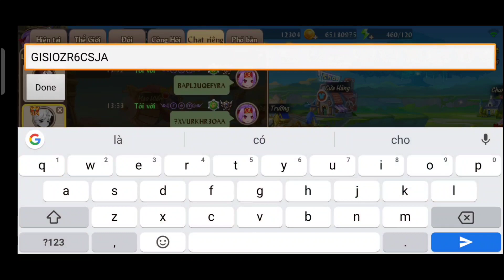[Top Gunpow] Share 3 code free gunpow mới nhất 2021 ko giới hạn lượt nhập! #11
• Hello m.n nha.Nay top gunpow sẽ đi share 3 code vip free gunpow,code mới nhất game gunpow 2021 không giới hạn lượt nhập cho ae nào chưa biết hoặc chưa nhập nhá,sẵn làm vài trận rank ahihi:))
🔰 Âm nhạc trong video:
▶Nếu Em Hết Thương Rồi - Châu Khải Phong:updatting...
▶Khẩu Thị Tâm Phi:updatting...
▶Link tải game:
Updatting
▶Acc chính trong game của mình:
 *Bản Việt Nam:
   • Trang cá nhân:
    +ID NV:4440493
    +Tên:ᵛᶰシꜱóı࿐
   • Công hội mình:
    +ID:142469
*Bản Châu Âu:
   • Updatting...